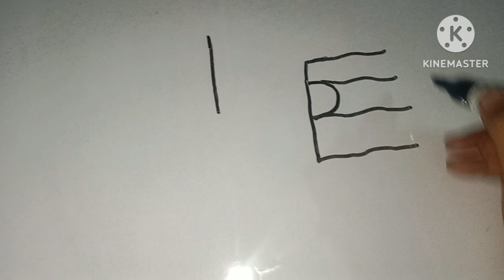how to draw national flag/easy Indian flag drawing/easy drawing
easy Indian flag drawing
Indian flag drawing step by step
flag drawing
khubsurat jhanda ka Chitra
number se jhanda ka Chitra kaise banaye
easy number se Indian flag drawing
how to draw national flag step by step
khubsurat Bharat ka National flag drawing
national flag drawing with easy trick
easy drawing